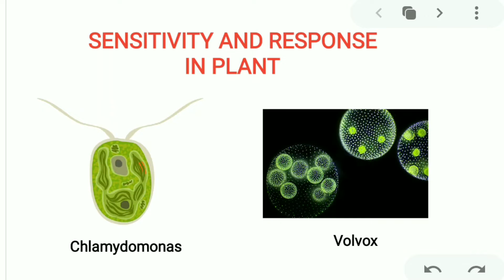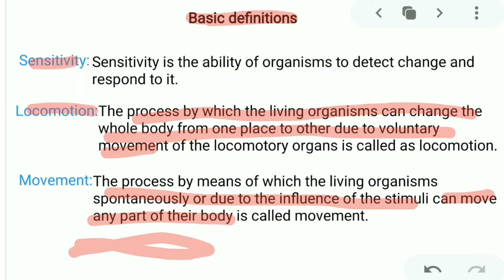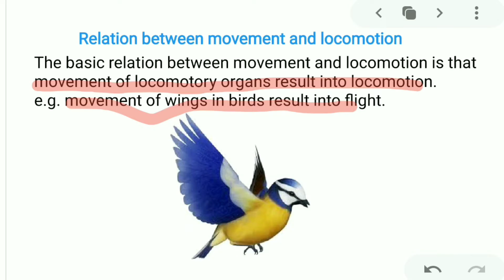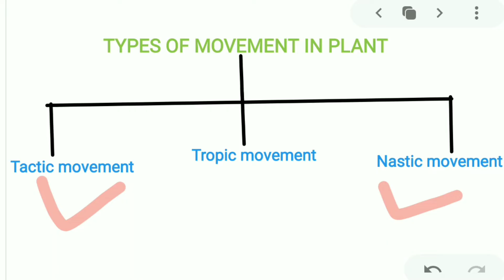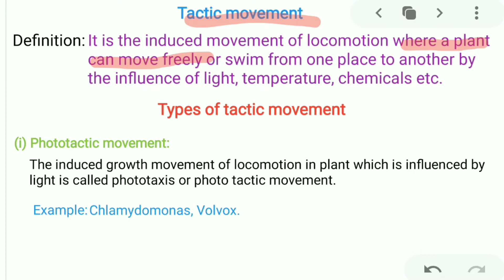WBBSE class 10 life science chapter 1 | Sensitivity and response in plant | Madhyamik class 10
For Madhyamik last 4 years question papers, Ganit Prakash solution sheet and much more Welcome friends,

In this video you will understand the chapter sensitivity and response in plant. so watch the video till the end to understand the chapter.

This is a new channel and I need support to reach the more and more students your one share can help a student.

For any mistakes in the video I m sorry.

Sensitivity and response in plant

wbbse Life science chapter 1

madhyamik life science chapter 1